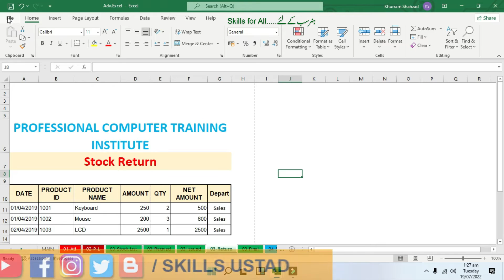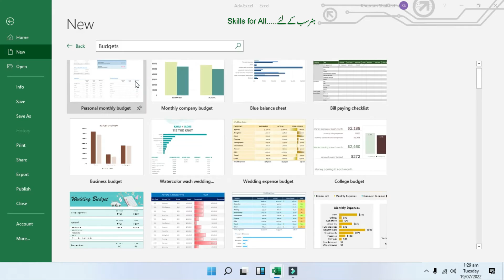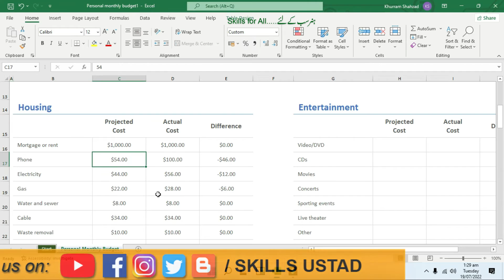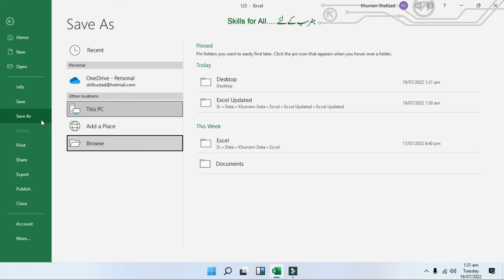How to use File Tab in Excel | All Option Explain of File Tab in Excel cit -58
Topic Covered:-
How to use File Tab in Excel
Microsoft Excel 2010 file menu all option in hindi
Microsoft Excel File Menu all option in Hindi
How to Use The File Menu In Ms Excel 2003 in Urdu
All Options within File Tab in Microsoft Excel Detail Tutorial
Create, Open, Save Workbook in MS Excel
Save File
How to Save As on Desktop in Excel
Save Excel Current File
Difference between Save and Save as Excel
Computer
Advance Excel
MS.Office Complete Course
MS. Office Complete Tutorial in Hindi
MS Office Beginners to Advance
MS Office Full Course With Certificate
MS Office Online Course
MS office full course in hindi
data entry operator computer course
ms excel full course
ms power point full course